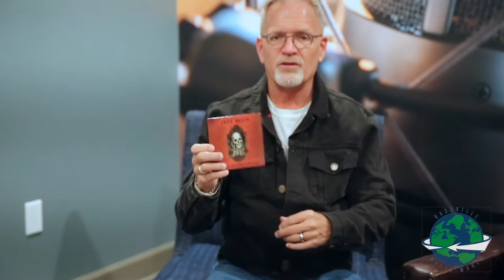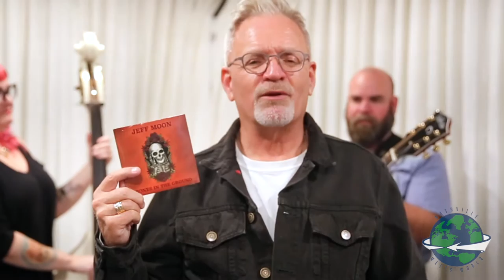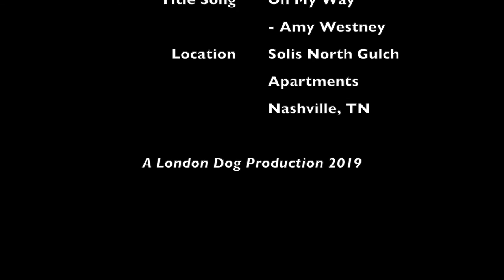Jeff Moon Joins Camo On Nashville Meets World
Welcome to Nashville Meets World, presented by @solis north gulch apartments—live where taste matters. Today on the show Camo’s guest is @Jeff Brown Music, an artist who explores the darker side of roots/Americana music. We talk about his different musical influences, his style of music, and places he loves to play—including the new @Fat kat Slim’s in Nashville, but also dive bars around the US. We’ll discover that—and more right here, plus we get a couple of songs. @camowallacetv @westney music media @zoee.